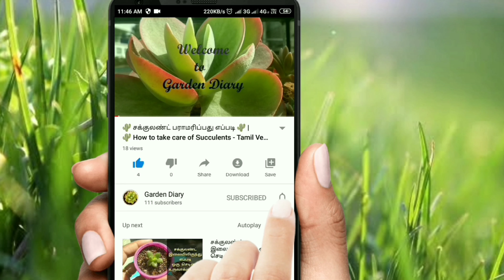Plantopedia - எச்செவேரியா ஹேரா | How to care and propagate Echeveria Hera ?